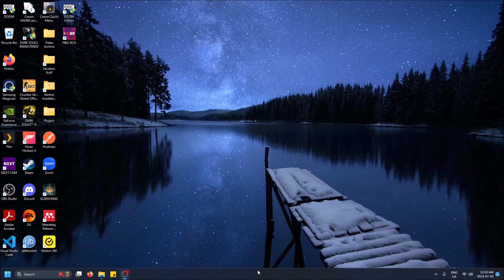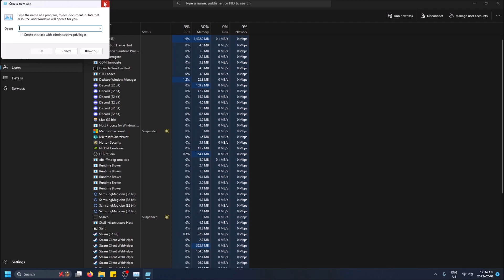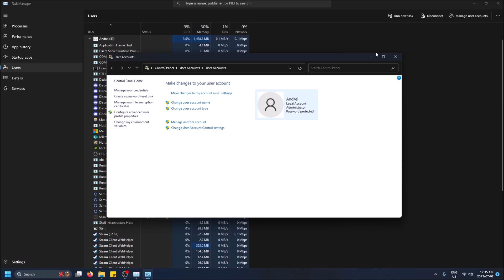How to See What Users Are Logged In to Your PC on Windows 11!